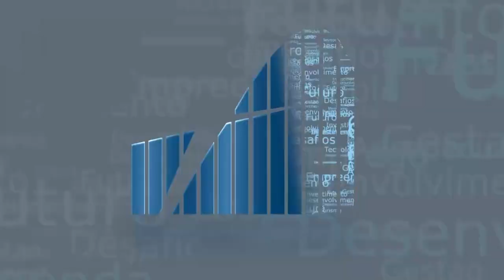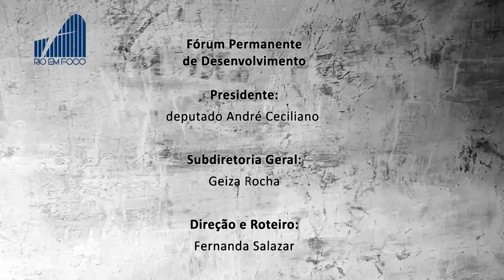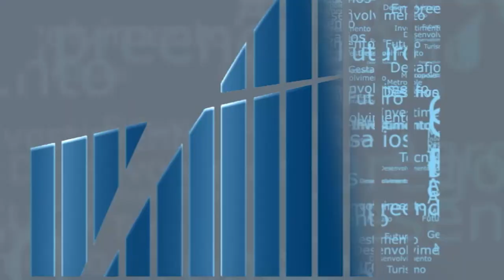Rio em Foco - Inovação Faperj - Bloco 2